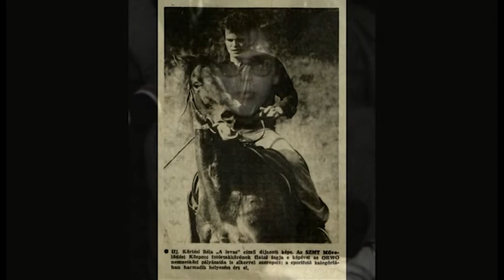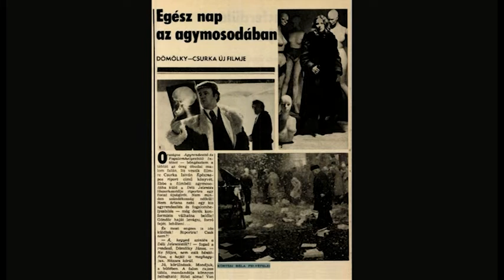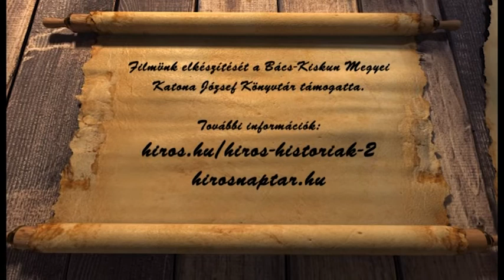HÍRÖS NAPTÁR (2020. május 6.)